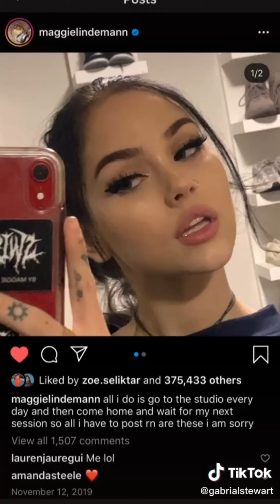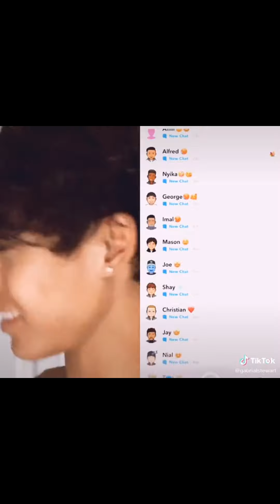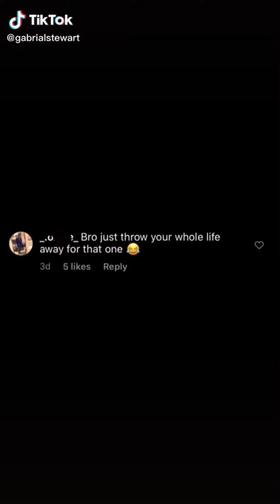Best of GabrialStewart TikTok Compilation (Gabrial Stewart)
Like the vid if you love his tiktoks!

Best of GabrialStewart TikTok Compilation (@gabrialstewart)
Best of @gabrialstewart TikTok Compilation (Gabe Stewart)